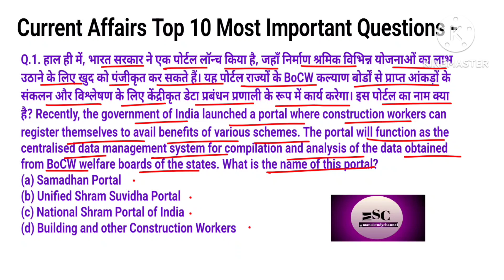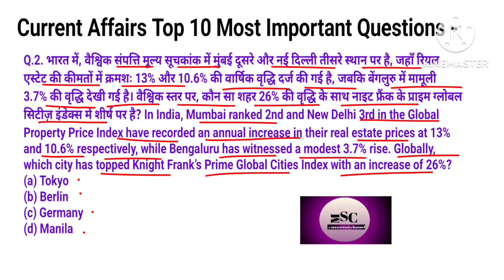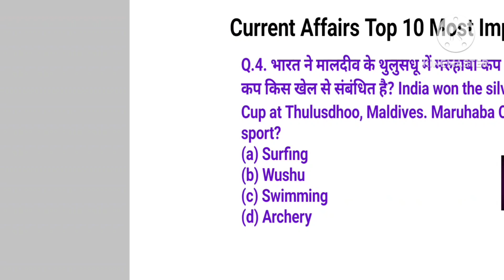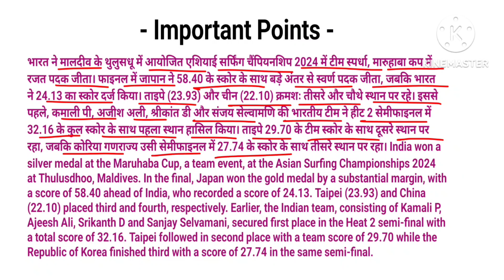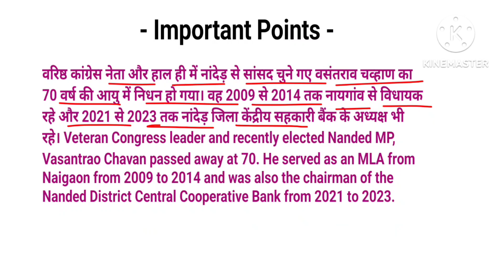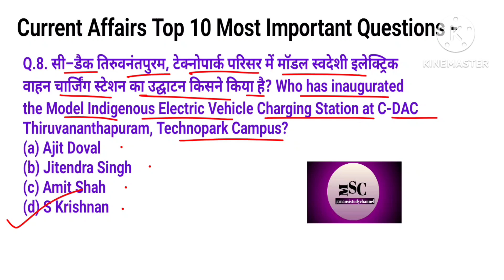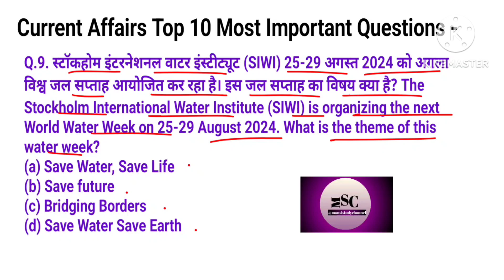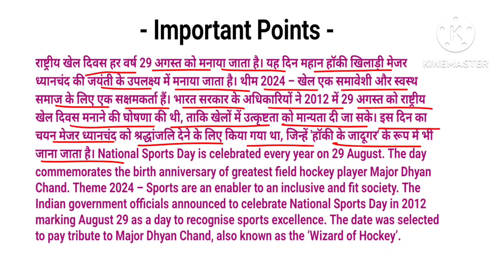02/09/24। Daily current affairs (481)। India and World Gk Important Current Affairs Question, Answer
02/09/24। Daily current affairs (481)। India and World Gk Important Current Affairs Question and Answer in Bilingual language ।